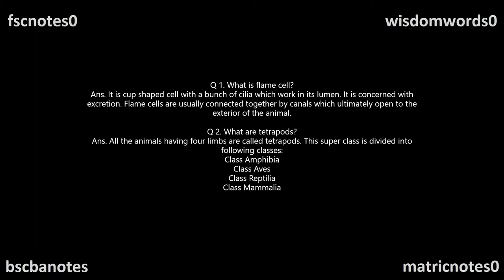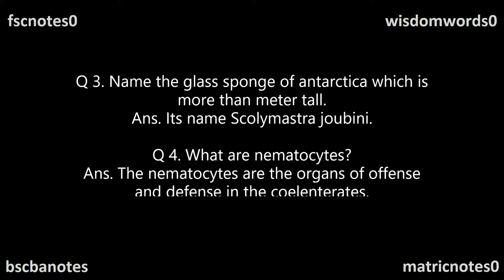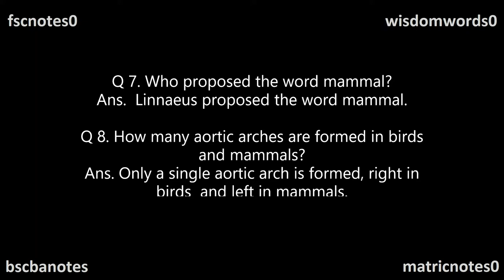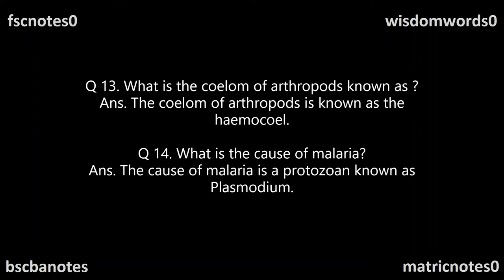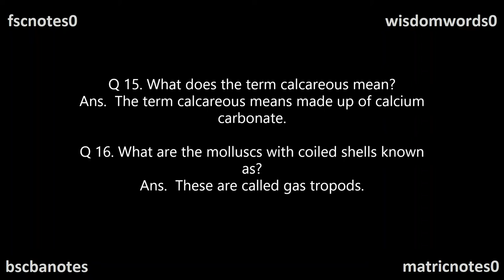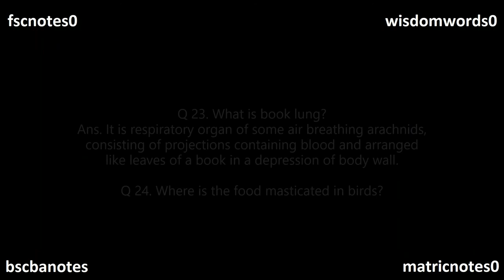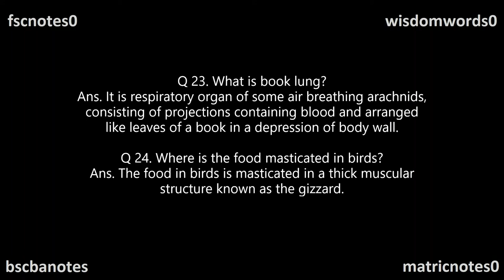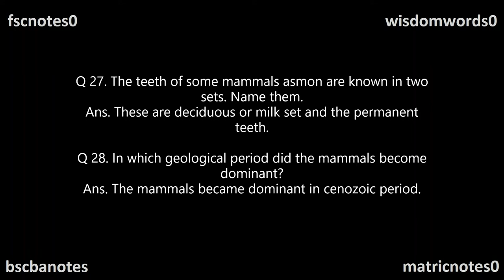FSc Biology Part 1 Ch 10 Kingdom Animalia SQ FSc Notes